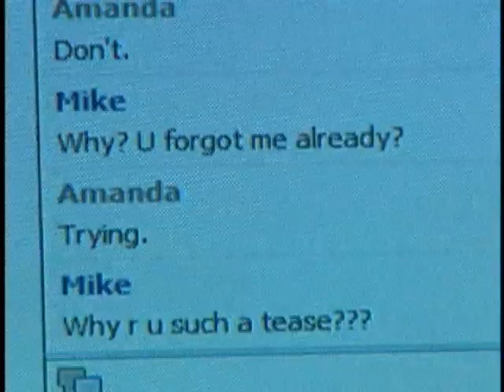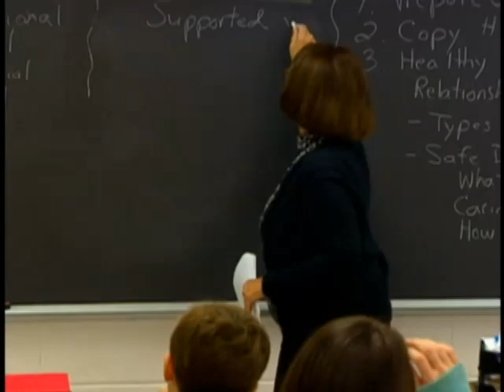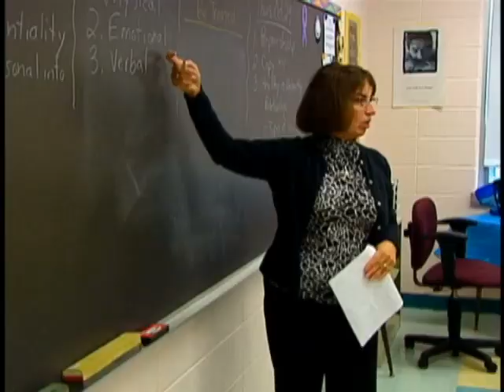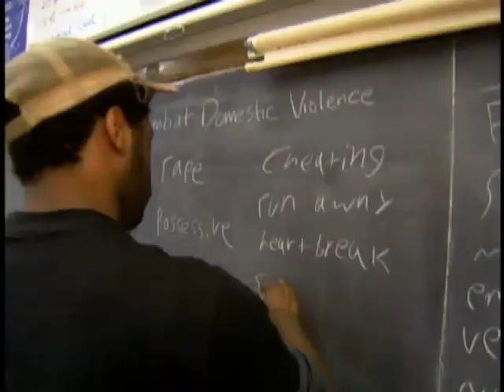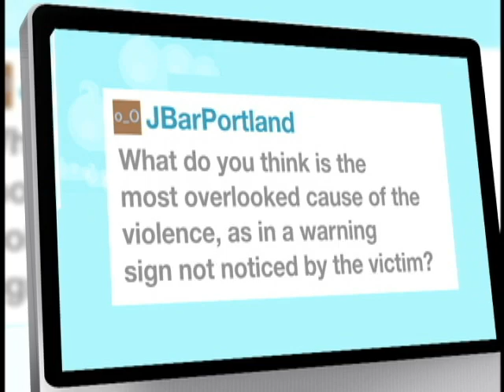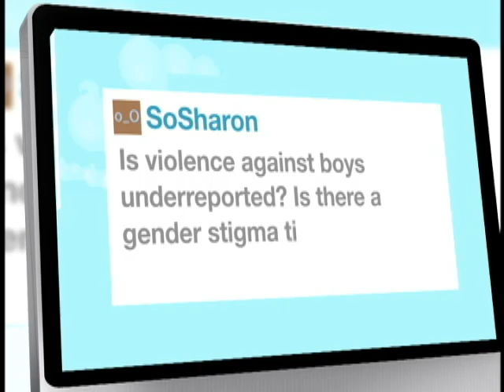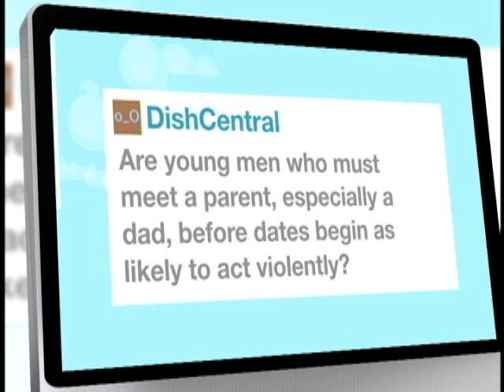@katiecouric: Teen Dating Violence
Nearly 30 percent of teenagers say that they have experienced teen dating violence, according to a survey by the Liz Claiborne and Family Violence Prevention Fund. Katie Couric takes an in depth look at this serious and troubling issue.